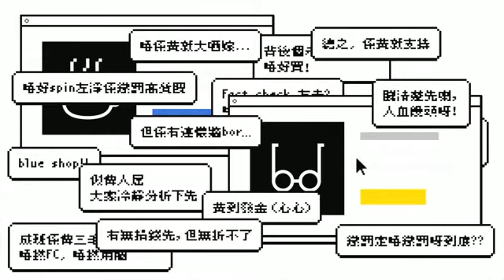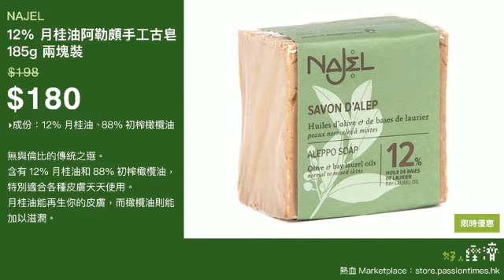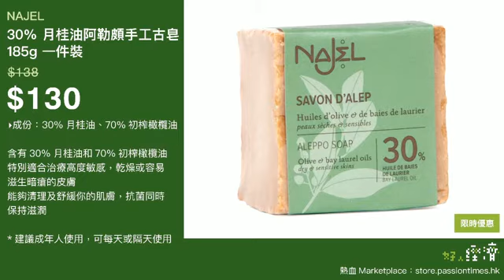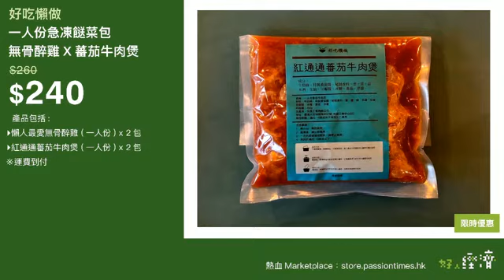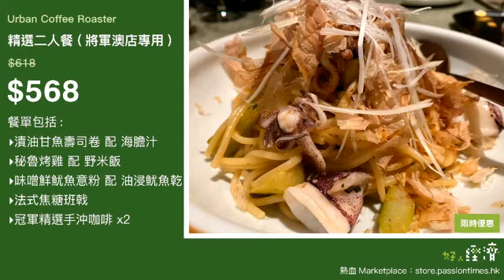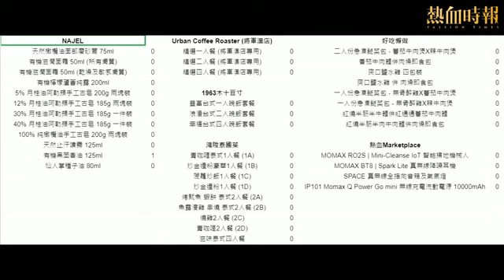《好人經濟》EP340 Part A︰有機黑茴香油 125ml + 仙人掌種子油 80ml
主持：小菜、阿斗

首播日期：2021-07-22